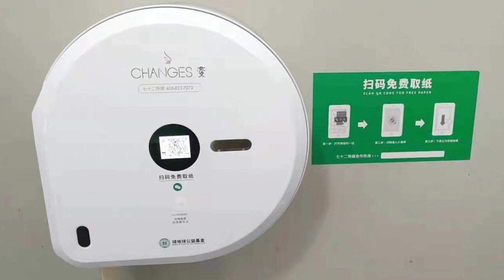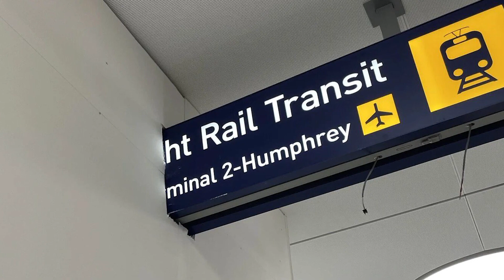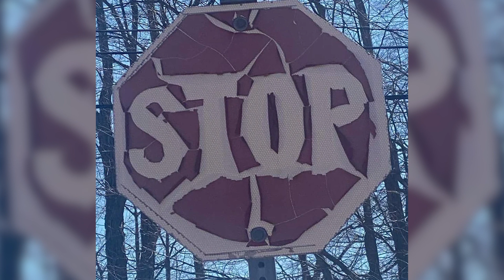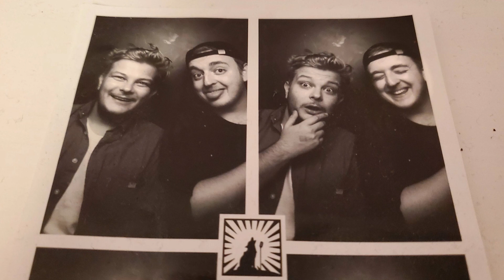Не поверишь, пока сам не увидишь